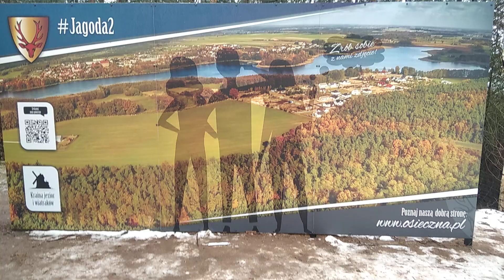wieza widokowa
25m